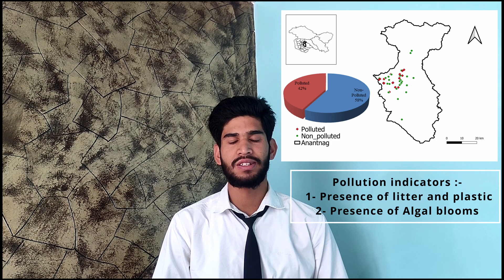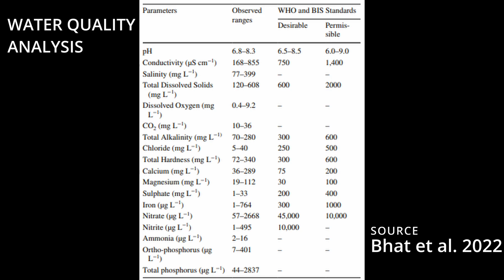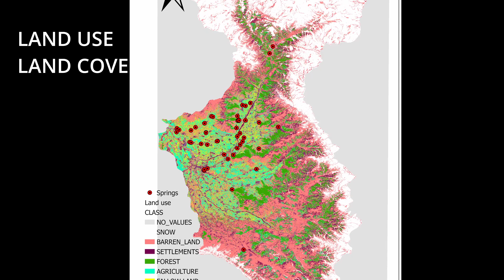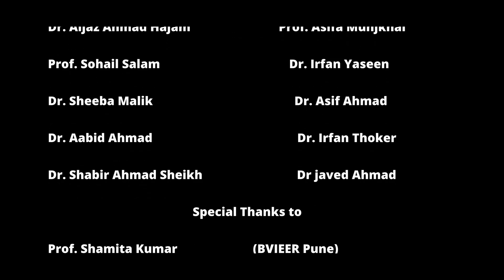Springs of Life in Anantnag, Jammu and Kashmir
A project conducted for the revival of springs in Anantnag Jammu and Kashmir by Government Degree College Mattan and CERD (Community of Education, Research and Development) Foundation Jammu and Kashmir. The project as secured 3rd position at United Nations World Geospatial Congress, held at Hyderabad from 10-14 October 2022.

Created and edited by Anan Javid